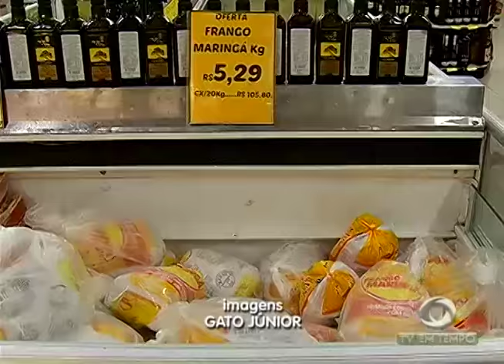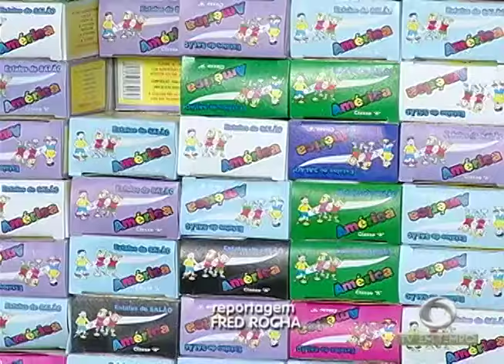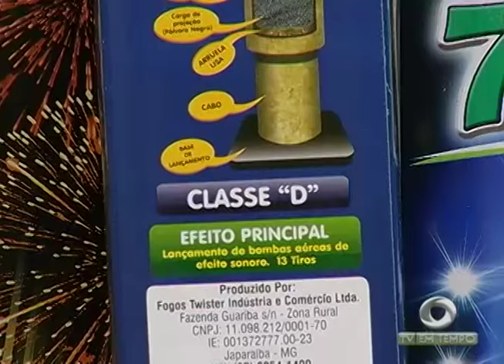A preparação para as Festas de Réveillon em Manaus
02º BLOCO JORNAL 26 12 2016 - A preparação para as Festas de Réveillon em Manaus